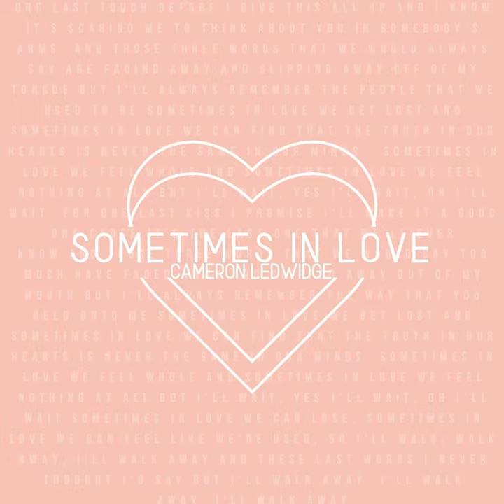Sometimes in Love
Sometimes in Love · Cameron Ledwidge